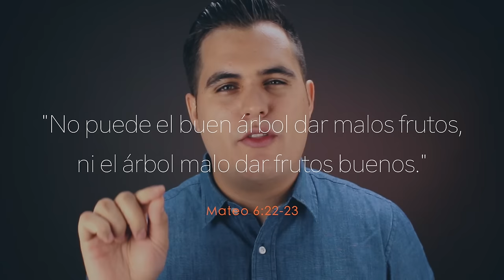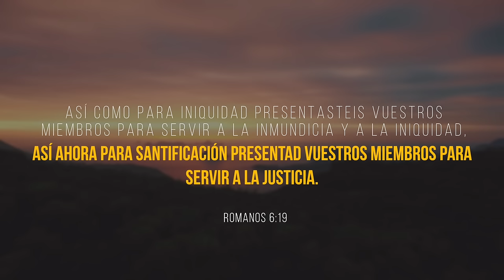Música secular - La letra No es lo único importante ¿Qué dice la Biblia?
¿Es pecado oír música secular o mundana? La letra no es lo único importante para juzgar si se puede oír una canción o no. Mira el video

BIBLIAS QUE USO
Vida Plena
Senda de Vida Ampliada

Cámara Canon 70D
Cámara Canon T5i
Lente 50mm
Lente 24mm

El Pastor Jahaziel Rodríguez tiene un Master en Teología, y vive en la Ciudad de Miami, Florida; donde trabaja como Pastor de una Iglesia.